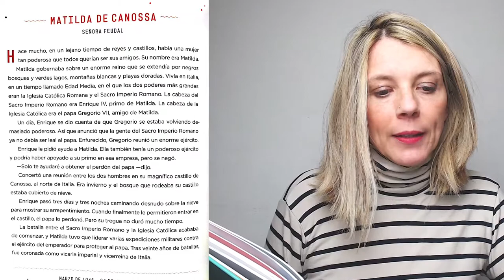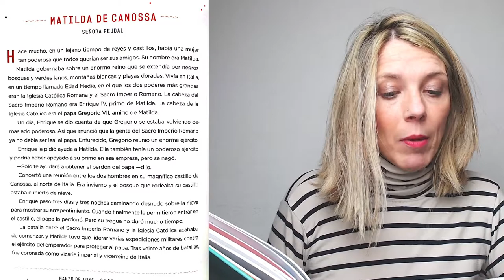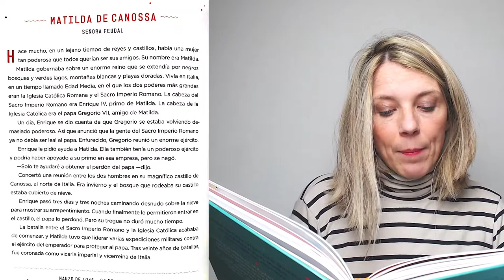MATILDA CANOSSA | Cuentos de Buenas Noches Para Niñas Rebeldes 2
El cuento lo terminé y al ver que las historias resultaban tan interesante, decidí volver y aquí estoy, leyendo las 100 historias del Cuentos de Buenas Noches para niñas Rebeldes 2.

En el vídeo de hoy os leo la historia de Matilda Canossa. Señora Feudal.